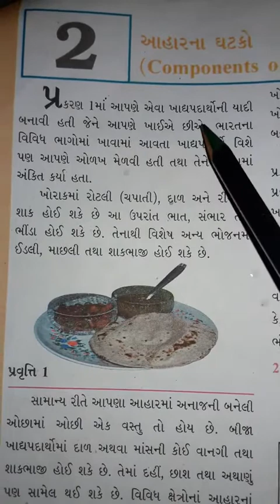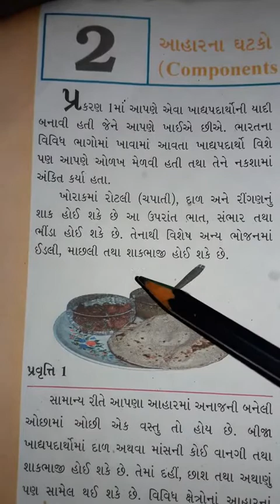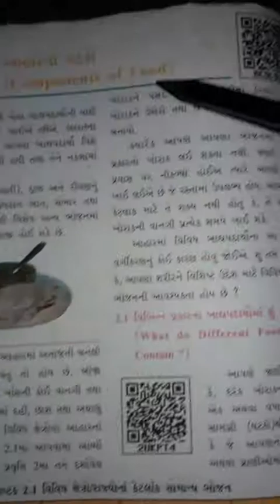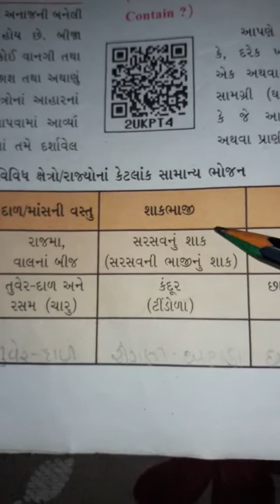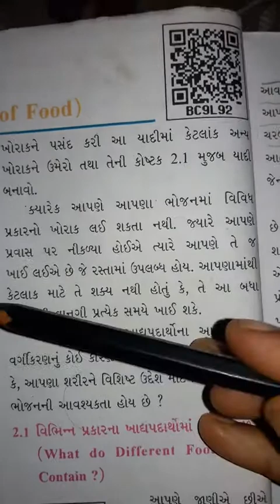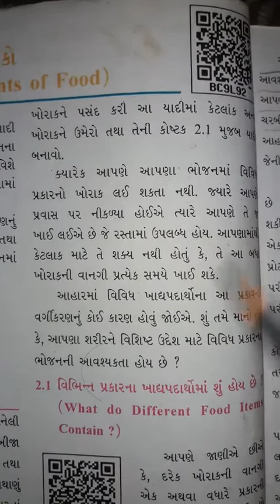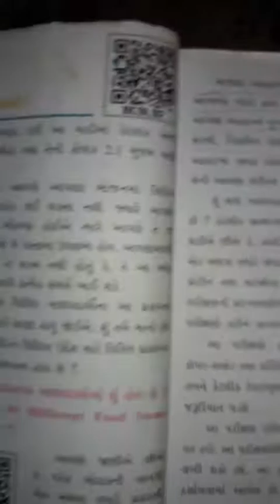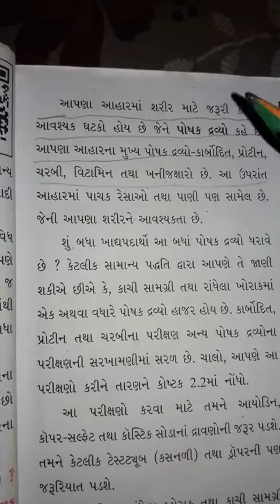Std-6 (Gujarati Medium) | Subject-વિજ્ઞાન | પાઠ-2 આહારના ઘટકો | ભાગ-૧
रोज विडियो देखिये और घर बैठे अपने मोबाइल पर अंग्रेजी सीखें ।
बच्चो को विडियो जरूर दिखाए ।
इस चैनल को सबस्क्राईब करें और अपने दोस्तों को भी करने के लिए कहे ।
सबस्क्राईब बटन पर क्लिक करें ।
सरल भाषा मे अँग्रेजी बोलना सीखे ।
LEARN ENGLISH IN A VERY SIMPLE WAY AND ENHANCE YOUR ENGLISH WITH OUR UNIQUE SPOKEN ENGLISH COURSE BY MR. DHARMESH GIANCHANDANI.